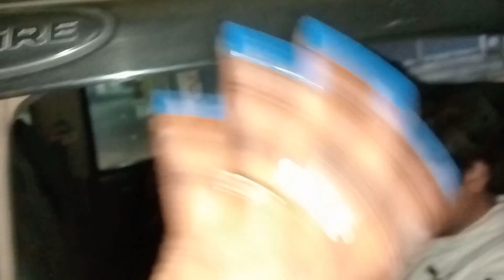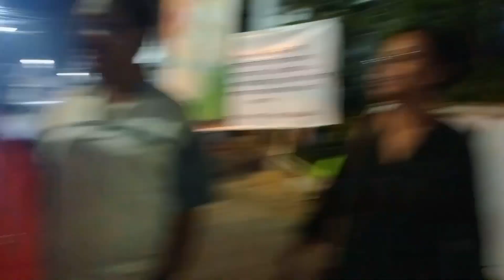Our 1st wedding aniversery ❤️ without Maa 😞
gadi chala
gaiyan
gajal
gajon
gan gan
gandhi godse official trailer
gane
ghoda
goals in final today
gudiya ka ghar
hathievlogeating
eng song
english new songs with lyrics
english song
fifa final 2022 argentina vs france
fifa world cup 2022 highlights today
fifa world cup 2022 live who is the win.
fifa world cup 2022 shahrukh khan entr
fifa world cup messi
fifa world cup today
film ka gana
final football match 2022
fish and chipdining
diya nag
dị dị
dj khaled in mecca
dj song
dj song new
doctor g movie comedy scenes
dog
dog sound
doll ka makeup ka saman
drawing
drew mcintyre vs undertaker
durga shorts
durlabh kashyapcloser food
cold heart dua lipa
college dance performance telugu dj..
Comedy status video
cOuple shorts
COW dance
COW video
cube tricks
cute sisters vlogs channel
daku song
deepika padukone new song
deepika padukone qatar
devoleena bhattacharjee
dhadkan hindi filmbts
bulai
cake
cake kaise
car ki headlight kaise saaf kare
cartoon dikhaiye
chhotu
chidiya
chobi aka drawing
chudail wale cartoon lagaen
chunni
cirkus movie songs
city special
clay modellingbhoot ki picture
bhoot video
bhuter Cartoon
big box box
bikes
bimu subah bimu subah
bindass kavya
birthday dikhao
biryani banane ka video
bloody mary
bollywood film
boy
boys hair cutting
bread recipebandar wala cartoon
bangla gaan
bangla movie
bangladesh 2nd innings highlights
bebek angsa
besharam rang song
bhalo cinema
bheega bheega hai sama
bhoot bhoot
bhoot ka video bhoot ka
bhoot ki awaaz
bhoot ki kahaniargentina vs france world cup 2022
argentina win reaction
argentina winning moment
argentina world cup final winner
army officer status
asmr mukbang
babu
babu wala
baby cutting
baby girl
baby reels
baklol
bala song
balveer natokage barir malik how ekta garir malik h..
akshara wala
aloe vera for frizzy hair
amar taka nei bole gaan
ami toko sita
anandabhadram songs
anushka joshi real life
argentina 3rd goalage barir malik how ekta garir malik h..
akshara wala
ami toko sita
anandabhadram songs
argentina 3rd goal
argentina celebration
argentina vs france 2022 qatar world...
argentina vs france edit
argentina vs france highlights
argentina vs france shootouthasbi rabbi jallallah
ind vs ban highlights
ig drama
r2h
5 ema setup
a for apple
aalu ke chalu beta
acche pyare gane
achha wala cartoon
adharam madhuram
aditi bhoot
argentina celebration
argentina vs france shootouttik tok
argentina vs france
bhoot
Cartoon cartoon
COW videos
gan
kartoon
kinder joy video
Saathi serial
argentina
bhoot wala cartoon
fifa highlights 2022 today
gaan
happay happay song9